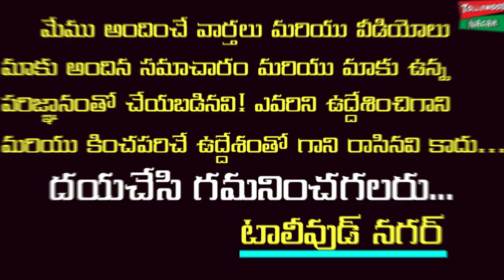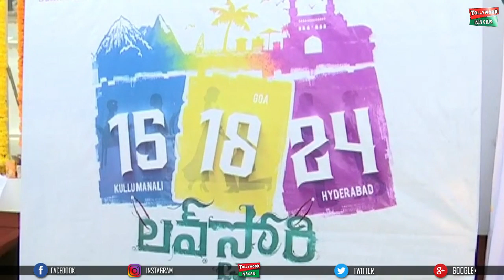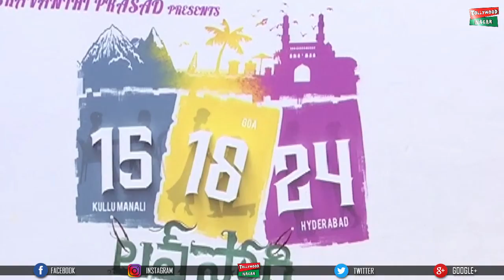Title Launch Of 15 18 24 Love Story | Racha Ravi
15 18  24 Love Story Title Launch | Title Launch Of 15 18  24 Love Story  | Racha Ravi | Tollywood Nagar

Hey guys!